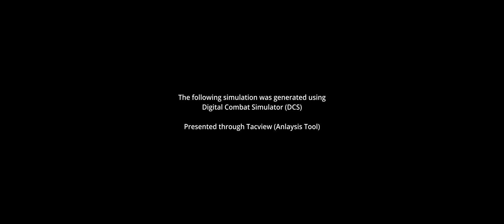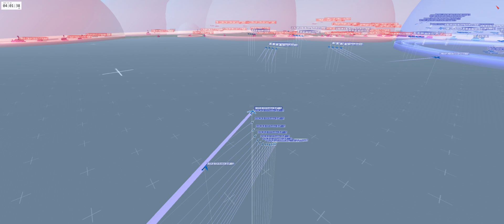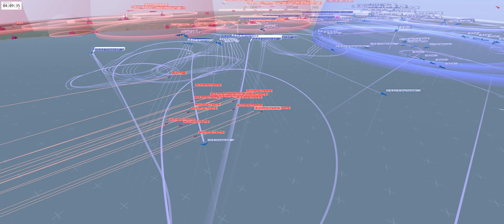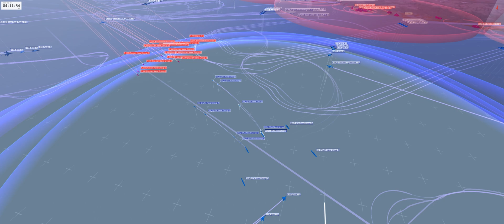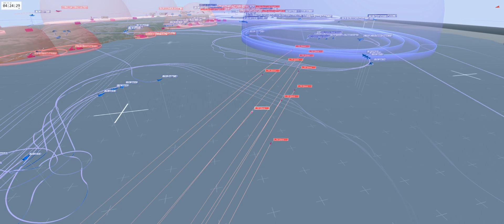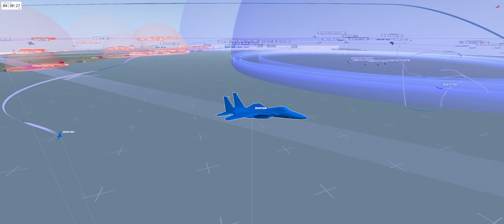DCS - Pushing Multi-threading to Breaking Point | USA vs Russia GIANT Air Battle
In this hypothetical scenario we explore what the US Air Force and US Navy could have brought to the table during the Russia-Georgia conflict in 2008. If the Americans had waged a full air campaign, how would they defeat the Integrated Russian Air Defence network (IADS) consisting of multiple SA-10 (S-300 Grumble), SA-6, SA-11, SA-15, SA-19 batteries?

My system specs:
VR Headset: HP Reverb G2
Trackir 5
HP Z38C 38" Widescreen monitor
AMD 3950X OC @ 4.3GHz
Nvidia RTX 3090
64GB RAM
2TB M.2 EVO 970 SSD
HOTAS Thrustmaster Warthog + F/A-18 Grip
Virpil T-50CM3 Throttle